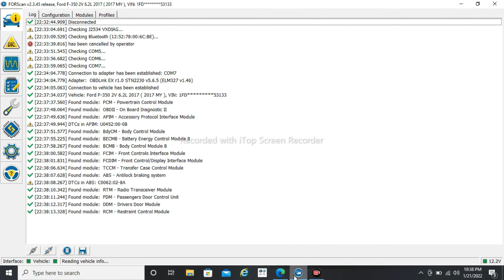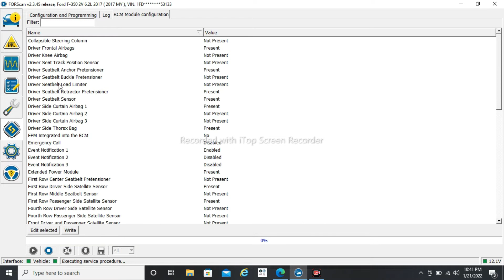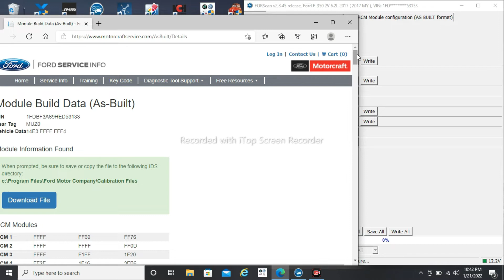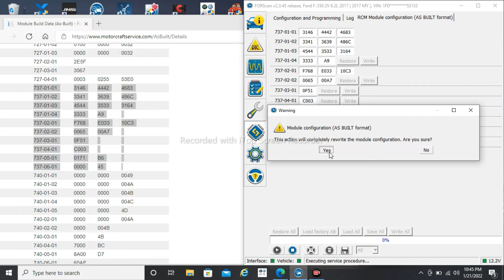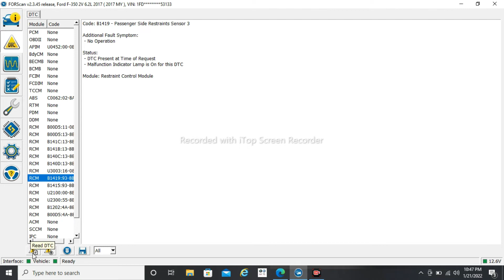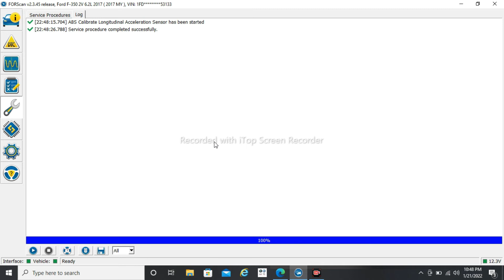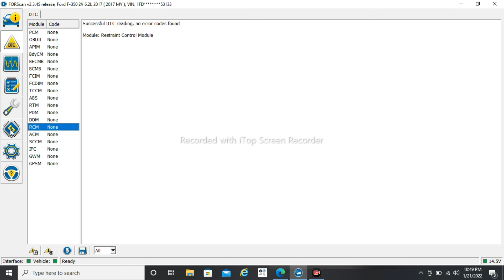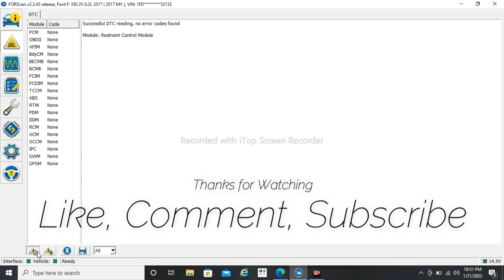Forscan airbag module set up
New restraint control module was installed in a 2017 ford f350. Used forscan and as built data to program/set it up. It showed an error code in the video, but it went thru and everything was configured correctly!